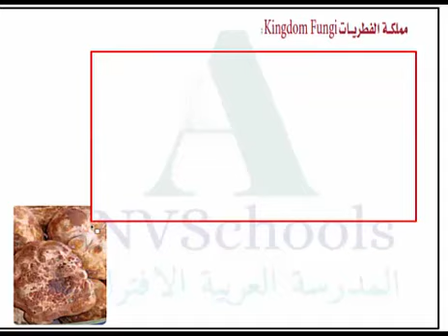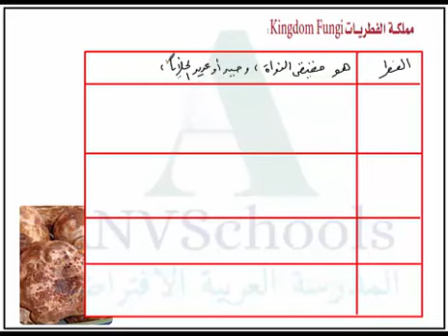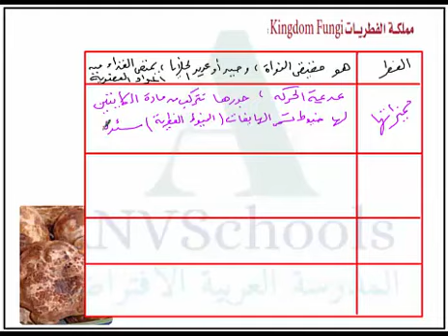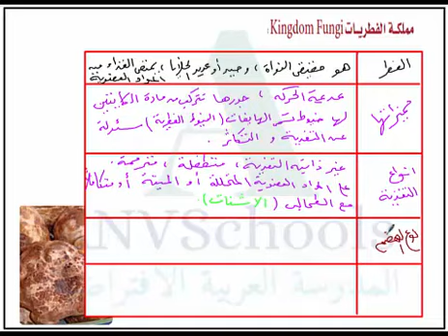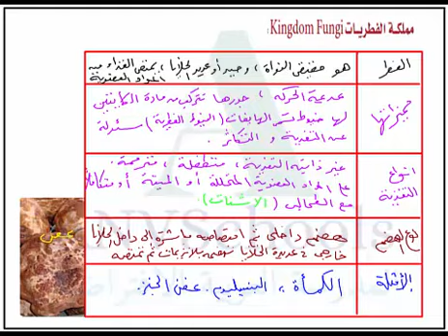أحياء:التصنيف الحديث_فوق مملكة الفطريات